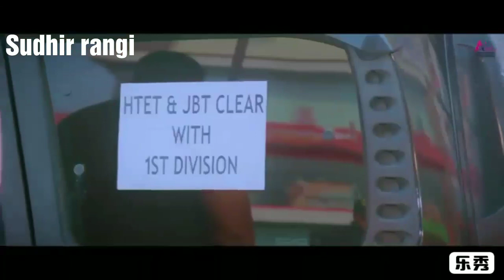Z black md kd new song